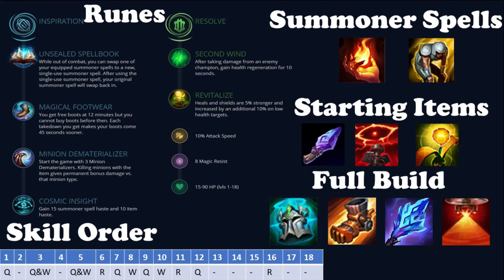How to Derank With AFK Yuumi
First one of these videos where I show quick tutorial on champions that are more capable on trolling than other champions. Only mandatory runes are Unsealed Spellbook and Minion Dematerializer, rest of the runes is up to you. This doesn't work that well in really low elo because your team actually can win games despite of your hardest efforts to lose it. This is basically most laziest way to manually derank.